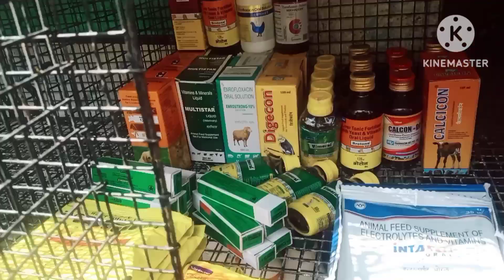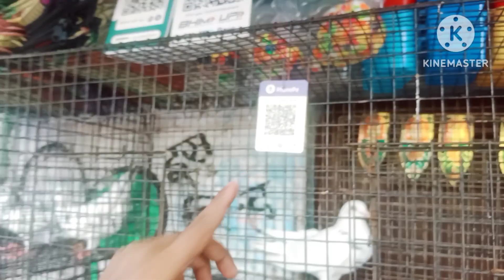Gopal pigeon shop||madrasi pigeon||Galiff street pigeon market kolkata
Gopal pigeon shop
madrasi pigeon in Kolkata
galiff street pigeon market
madrasi kabootar ki pehchan
madrasi pigeon sale
madrasi pigeon flying
acha madrasi pigeon kesa hai
gopal madrasi pigeon sale

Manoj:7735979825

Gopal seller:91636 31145